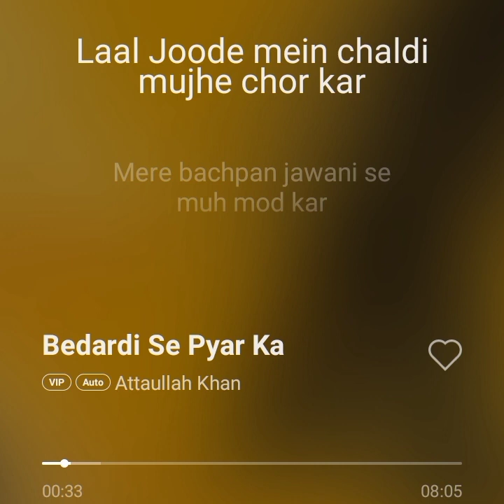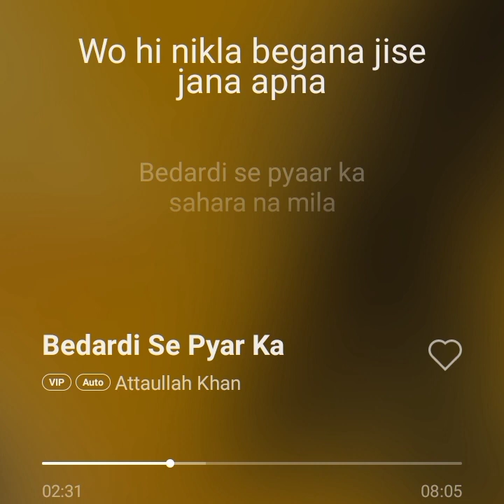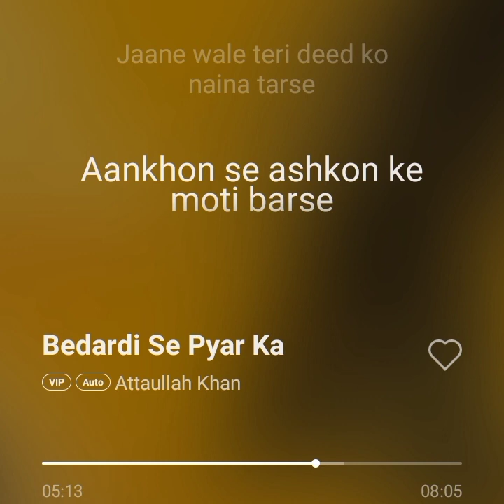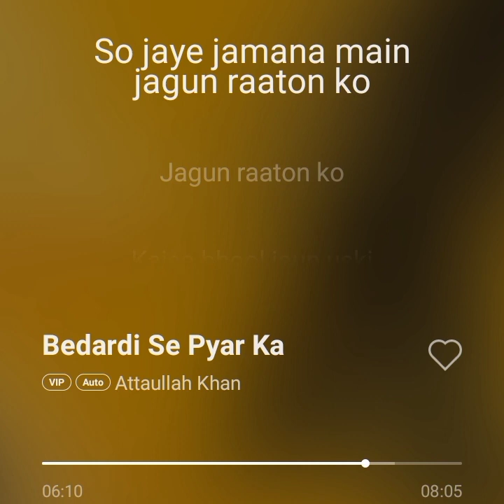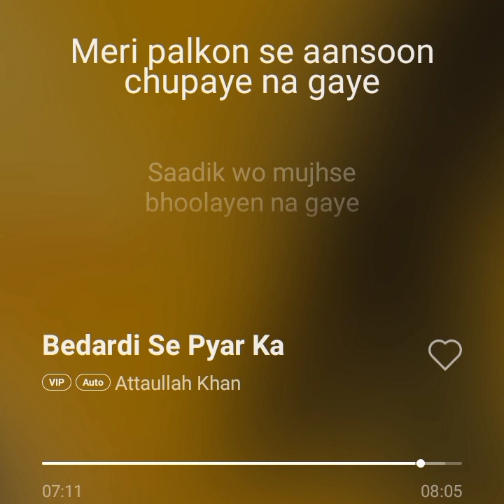Bedardi se pyar ka sahara na mila. - Attaullah khan.